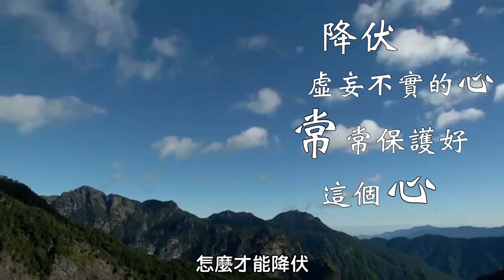疫情安定人心_安東道場_防疫新生活集氣過劫關_厚德心語03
降伏 虛妄不實的心
常常保護好  這個心
配樂：潘家傑 白玉蘭之夜
製作：予棠 清涼炎夏